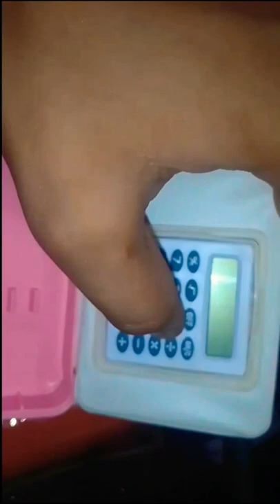New latest fantastic beautiful design Pencil box barbie girl pencil box#calculater box#aayushpower